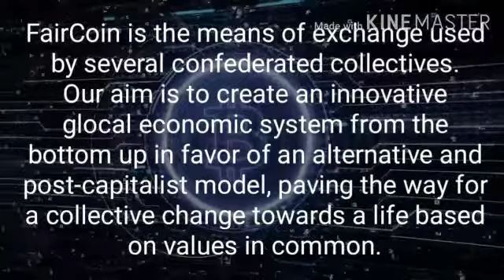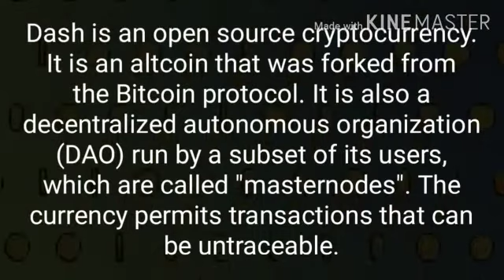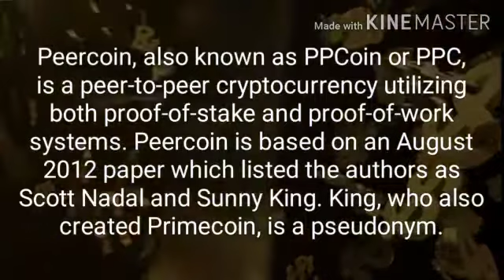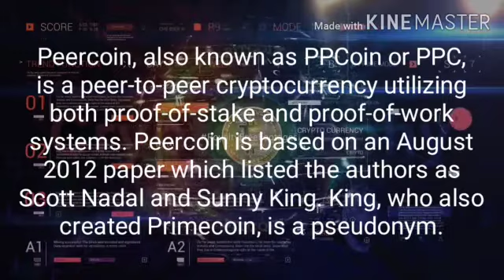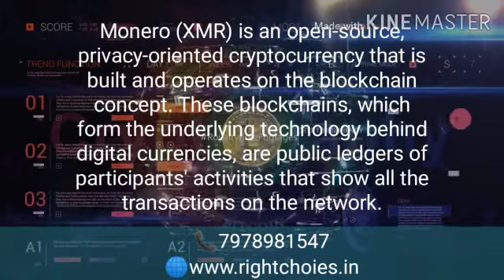Five kind of cryptocurrency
5 kind of genuine cryptocurrency